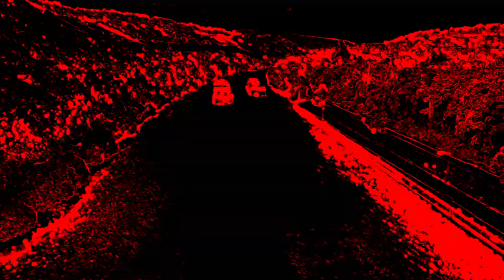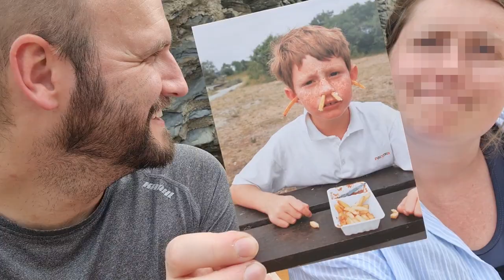River Moselle and a castle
My Name is Stico,